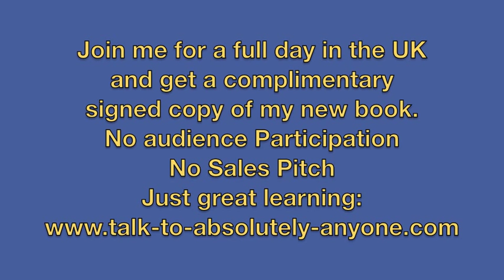Two Things To Remember Every Day by Author Mark Rhodes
Two things you need to remind yourself of or remember everyday of your life. of how to see Mark Rhodes live in the UK at an all day event in June 2012 and get a complimentary signed copy of his new book "How to Talk to Absolutely Anyone"